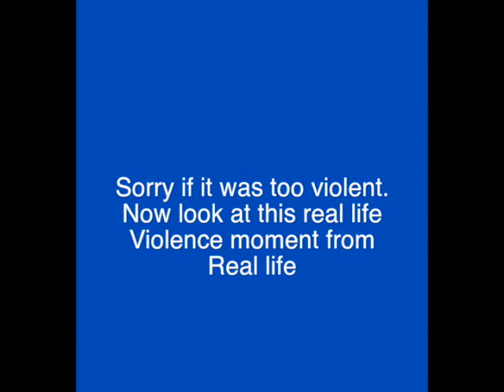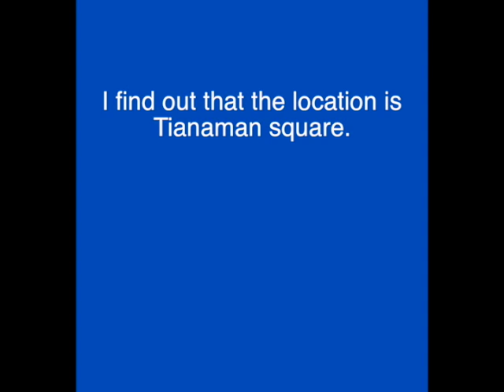Proof That we Should End Video Games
I have the receipts gamers. You can't Halo: Reach your way out of this one